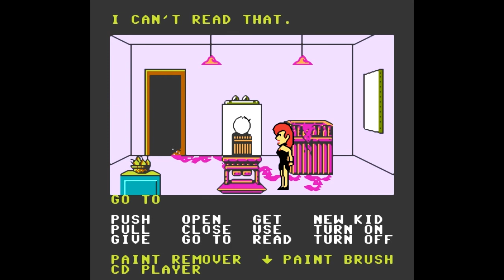The Circle Gamers - Maniac Mansion Challenge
After many audio problems, The Circle Gamers are back! Will Justin be able to brave a haunted and somewhat humourous house?